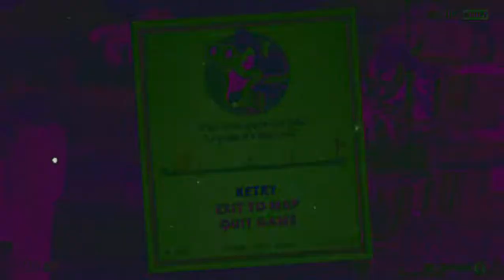Esther Wincester No Shooting Attempts 3